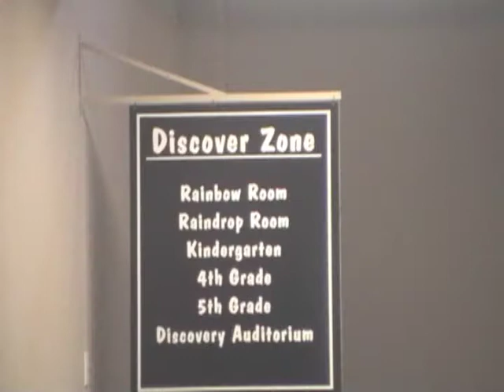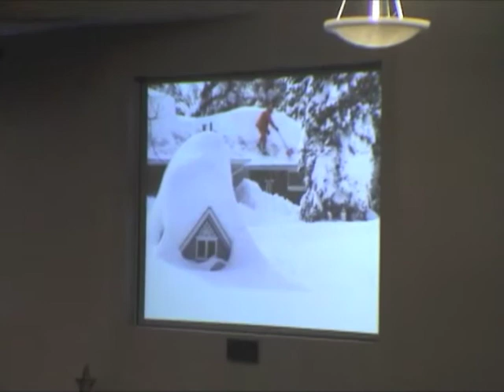John Stone Commissioning (longer version)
Dec 17 & 18 Bethel Church of Richland, WA commissioned John & Jessica Stone to come serve North Platte Berean.  This short clip tries to capture the spirit of those days.